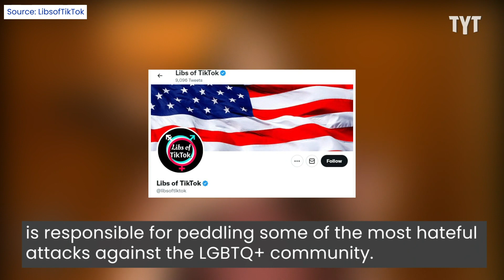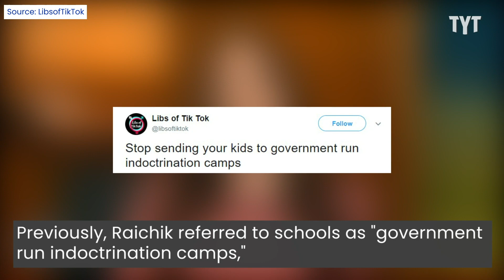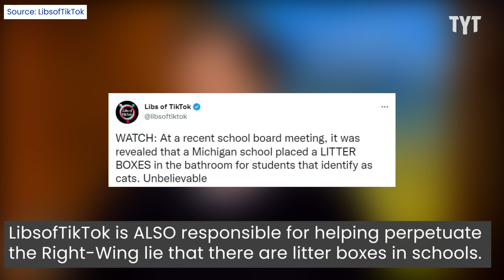Republicans Have Found Their New Hero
Republicans' new hero is just awful as the rest.

221227__IV01_RAICHIK